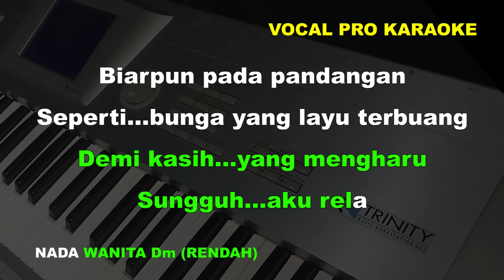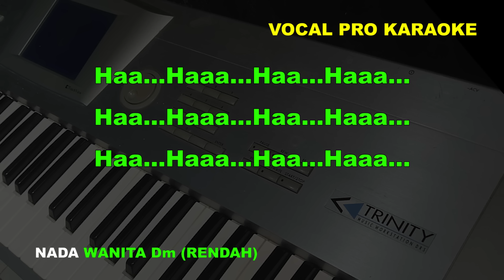RELA KARAOKE NADA RENDAH WANITA CEWEK INKA CHRISTIE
RELA KARAOKE INKA CHRISTIE
NADA WANITA CEWEK (RENDAH)